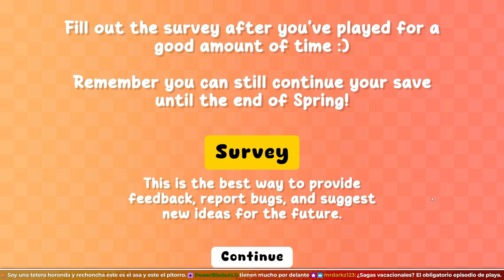Despierta Chat, los Fans Han Sacado el Jardín Chao 2 - BOBO BAY | SAGE 2024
- ENLACES SOCIALES -